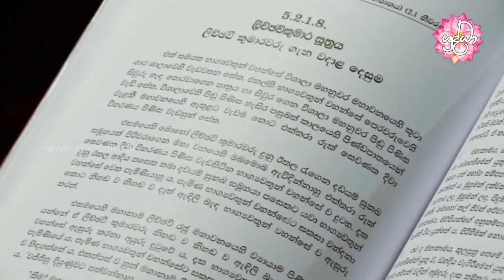සිහි කළ යුතු කාරණය | Sitha Sanasana Ama Daham 16 | Srhaddha TV